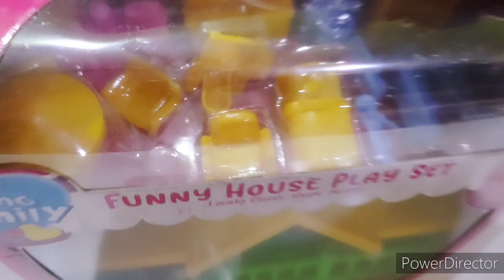Tiny kitchen set/Tiny Doll House/Miniature kitchen set tools/miniature doll house tools/mini toys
LIVE WITH CREATIVE SEHRISH